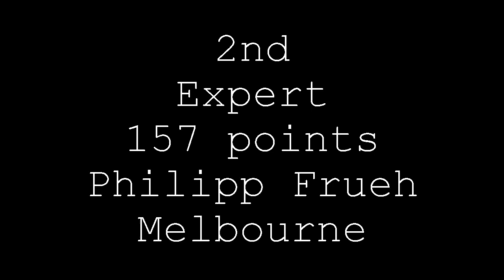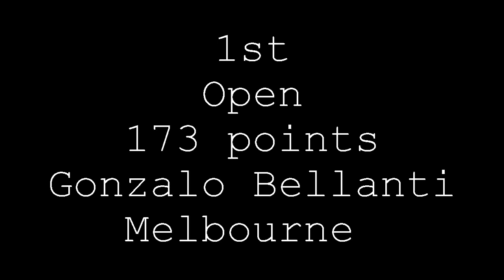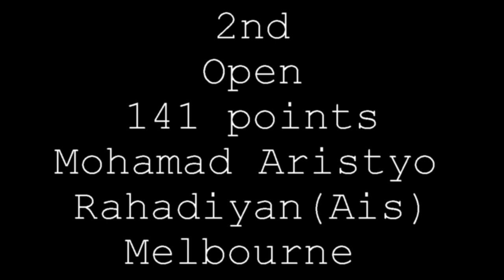DownUnderGround - Australian bmx flatland championships - video round 2018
DownUnderGround series 10 - the video round.
BMX flatland riders submit a contest run via video to accumulate points for the year end DownUnderGround Australian BMX flatland championship title.
Riders are judged on Difficulty, Variety and Consistency.
Judges were James McGraw, John Yull and Paul Chamberlain

Competition results
Beginners
1st Paul Grzinic - Melbourne
2nd Troy Williams -Whyalla

Expert
1st Trent Karow - Perth
2nd Phillip Frueh - Melbourne
3rd Shaun Jarvis - Perth

Open
1st Gonzalo Bellanti - Melbourne
2nd Mohamad Aristyo Rahadiyan (Ais) - Melbourne